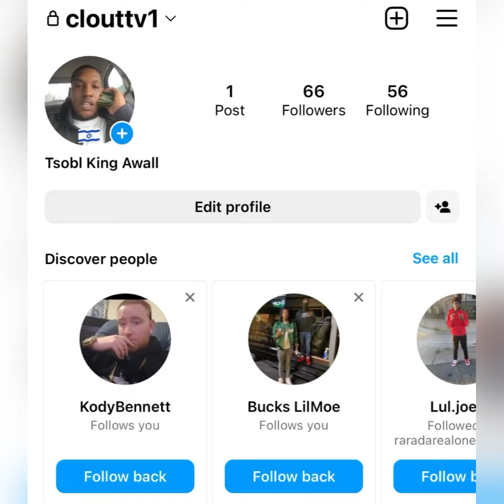“Kayla B” 👊🏾 FIGHTS Momo On CAMERA 📸 & It Breaks The INTERNET Fast // (BREAKING NEWS)